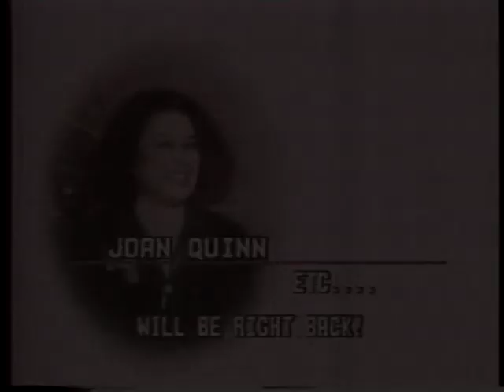Joan Quinn ETC: Mark Joffe and Jim Hayward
Joan Quinn interviews director/producer Mark Joffe and painter Jim Hayward.  This show was produced November 5th, 1992.